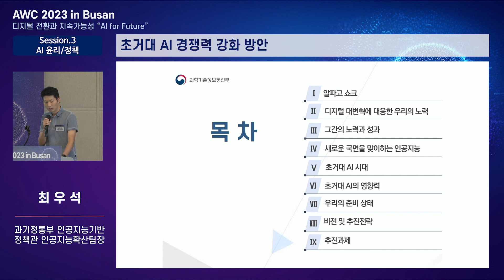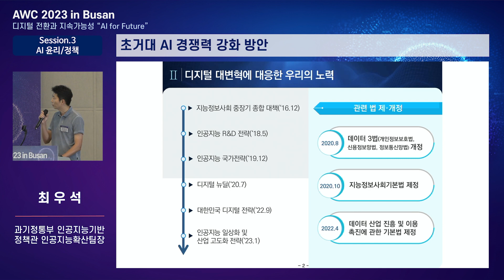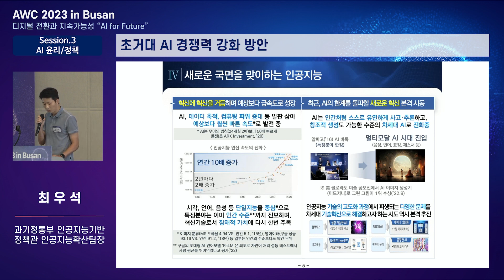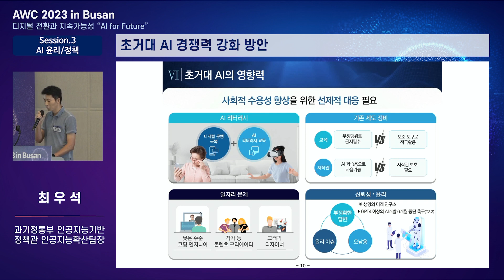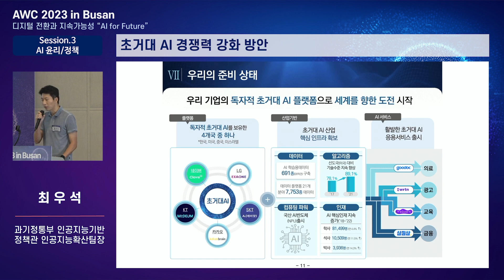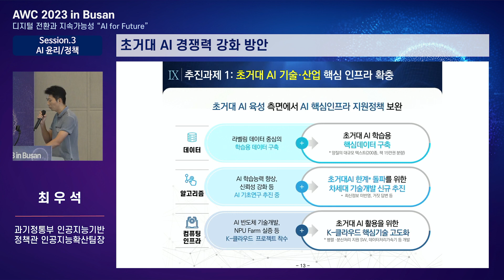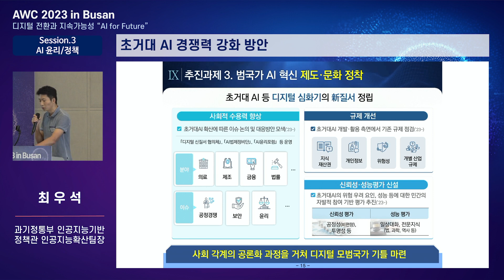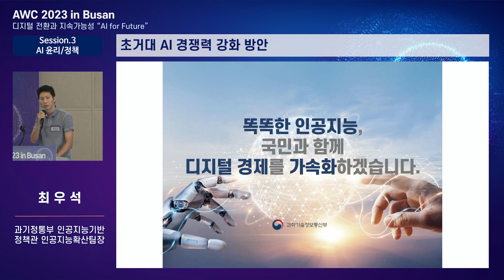[AWC 2023 in Busan] 글로벌 AI 컨퍼런스 2일차 최우석 과기정통부 인공지능기반정책관 인공지능확산팀장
*행사명 :  AWC 2023 in Busan (AI World Congress)
*주제 :  디지털 전환과 지속가능성
*일시 :  2023년 9월 6일(수) 16:00 - 18:00 ~ 7일(목) 10:00 - 17:00
*장소 :  부산광역시 벡스코 제 1전시장 3층 회의실, 311~313호
*참가 :  AI 산/학/연 관계자 및 일반인 등
*주최/주관:  부산광역시, 과학기술정보통신부, 부산정보산업진흥원, 정보통신산업진흥원, 벡스코, 전자신문, 디지틀조선일보, 더에이아이, 부산대학교AI대학원, 부산대LINC3.0사업단